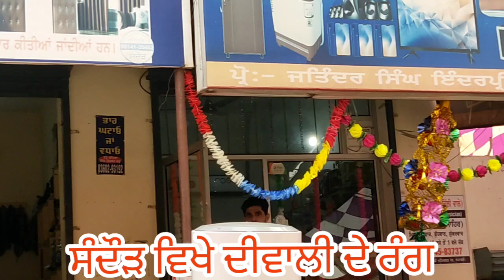ਸੰਦੌੜ ਵਿਖੇ ਦੀਵਾਲੀ ਮੌਕੇ ਲੱਗੀਆਂ ਰੌਣਕਾਂ